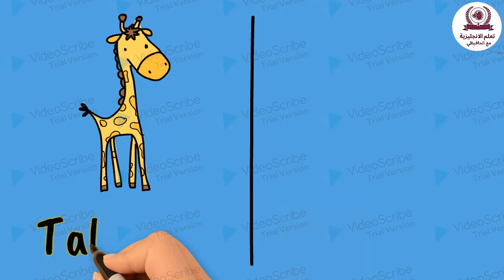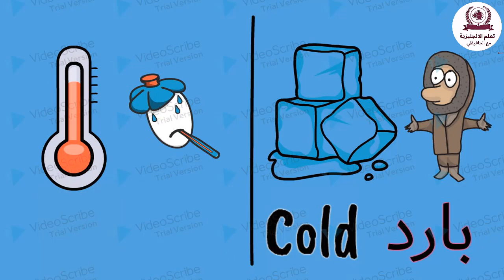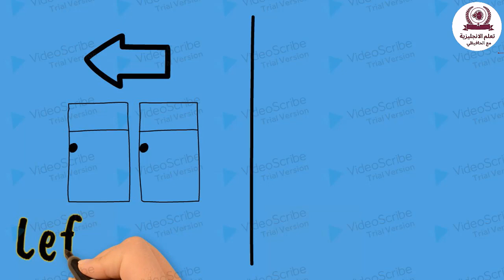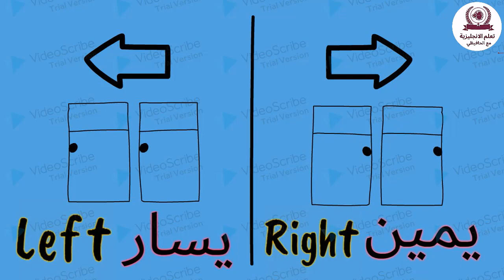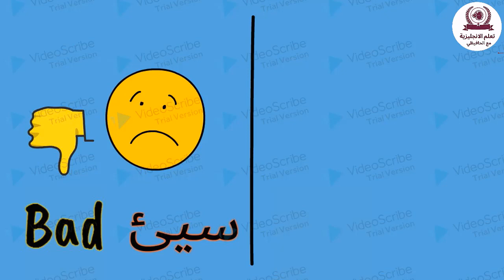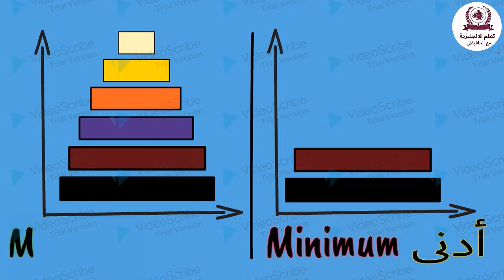المتضادات في اللغة الانجليزية - تعلم اللغه الانجليزيه مع الحافيظي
المتضادات في اللغة الانجليزية - Opposite words الكلمات المتضادة - كلمات وأضدادها باللغة الانجليزية - تعلم الانجليزية مع الحافيظي
ما هي المتضادات في اللغة الإنجليزية؟
 معنى متناقض هو كلمة لها معنى عكس ذلك من كلمة أخرى، مثل الساخنة و الباردة ، قصيرة و طويلة. ومعنى متناقض هو متناقض من مرادف . صفة: antonymous . كلمة أخرى لل معنى متناقض هي counterterm .
المتضادات الانجليزية (المعاكسات) هي كلمات تعاكس تماما في المعنى الكلمة التي تقارن معها وحفظ المتضادات هو اسلوب سهل لحفظ كلمات جديدة بالإنجليزية، والمتضادات هي كلمات لها معاني ,واضحة  مباشرة ، على سبيل المثال:

صحيح – خطأ ،  ، تكلم –اصمت

عند تعلم اللغة الإنجليزية ، تكون هذه الطريقة الثنائية لحفظ الكلمات فعالة جدًا. وأثبت مراراً إنتاجيته.

سوف تساعدك المتضادات الإنجليزية على حفظ ضعف عدد الكلمات ، حيث أنك لن تبذل جهدك  على كل واحدة من الكلمات المتضادات ،وإنما على أزواج.

 Example
Big Small
Give Take
Laugh Cry
Far Near
Happiness Sadness
War Peace
Love Hate
Inside Outside
Awake Asleep
Maximum Minimum
Hot ساخن - Cold بارد
Late//متأخر ≠ Early //
 Old عجوز // ≠ Young شاب
 Fastسريع //  ≠ Slowبطيء
Leftيسار //  ≠ Right يمين
 Richغني //  ≠ Poor فقير //
 Bad سيء //  ≠ Good جيد
 Short قصير //  ≠ Tall طويل //
 Closeاغلق //  ≠ Open فتح //
 Fullممتلئ //  ≠ Empty فارغ //
Hotحار //  ≠ Coldبارد //

بحفظ وتعلم هذه المتضادات يصبح لدينا مخزون من المفردات الانجليزية  وبذلك نجتاز مرحلة من مراحل تعلم اللغة الإنجليزية،
يا نتعلم بعض كلمات باللغة الإنجليزية (الأضداد) مع هذا الكرتون، الذي سوف يعلم الأطفال المفردات و عكسها, في جو من المرح و بطريقة فريدة من نوعها.

مرحبا بكم في قناة تعلّم الانجليزية مع الحافيظي, مكان فريد من نوعه مليء بالأدوات التعليمية للأطفال, الأولياء والمعلمين.

قناتنا تحتوي على فيديوهات تجعل الأطفال يضحكون,  يبتسمون ويتعلمون في نفس الوقت, كل من الحروف، ..الألوان، الأشكال، أسماء الحيوانات ...الفواكه والخضروات و الكثير من الأشياء الأخرى, باللغة العربية ,الإنجليزية

تعلم الانكليزية
تعلم الانجليزية
دروس بالاتكليزية للاطفال والمبتدئين
مفردات و معاني بالانكليزية
المتعاكسات بالانكليزية
tall
long
small
big
far
near
قريب
بعيد
تعليم المتعاكسات والصفات بالانكليزية
دروس بالصوت والصورة للاكطفال
كارتات صورية تعليمية للاطفال